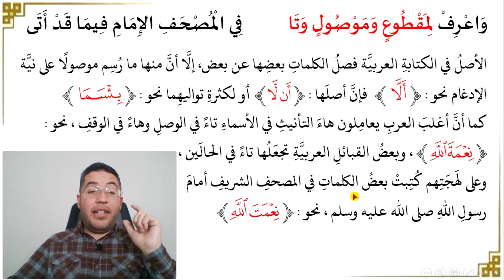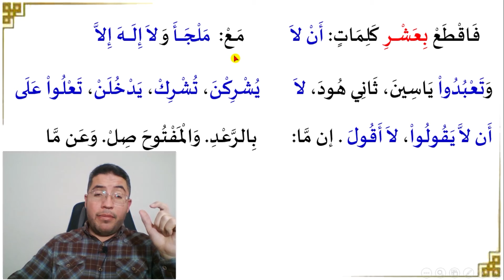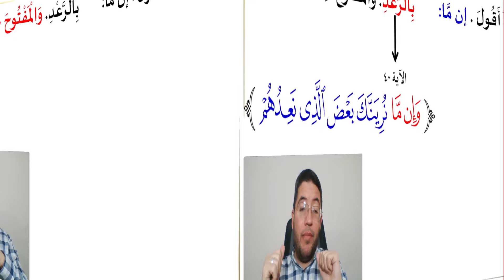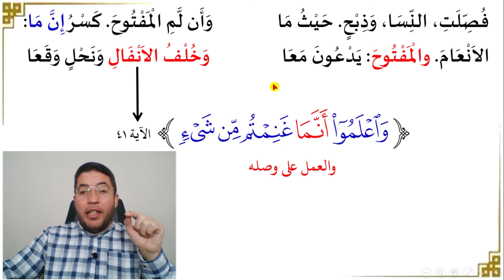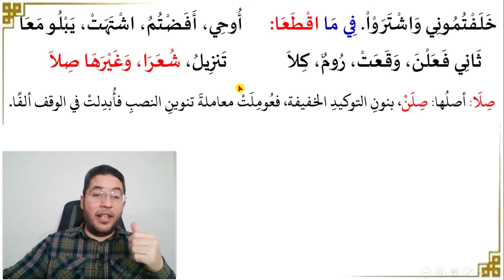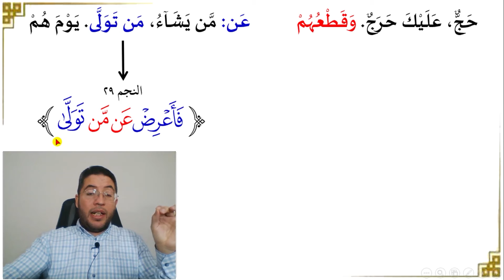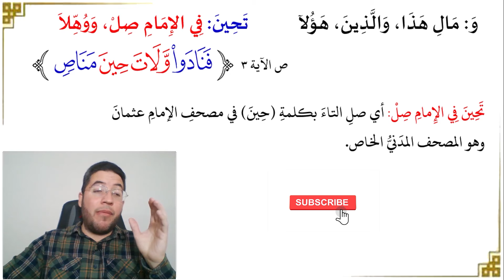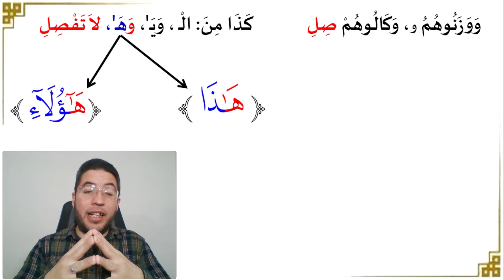شرح باب المقطوع والموصول من متن الجزرية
في فيديو واحد فقط تجدون شرحا شاملا ومفصلا لكل ما يتعلق بباب المقطوع والموصول من منظومة المقدمة الجزرية.